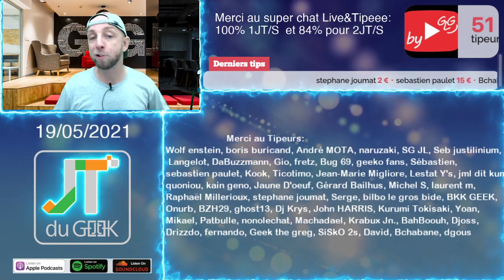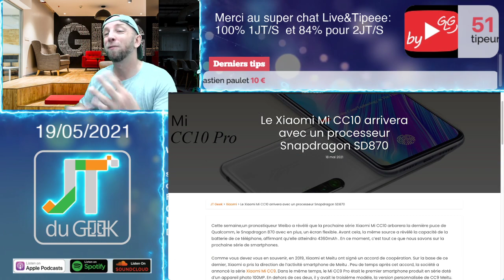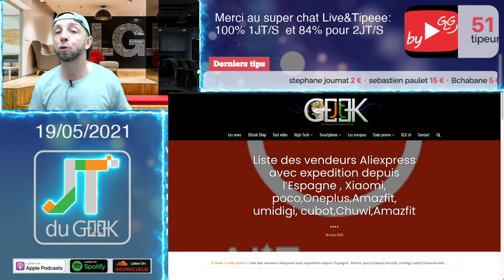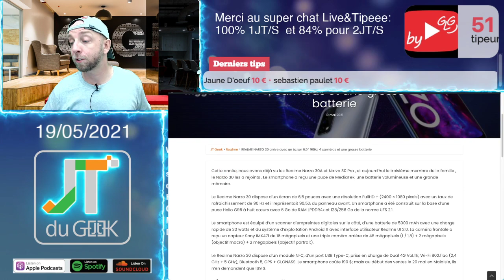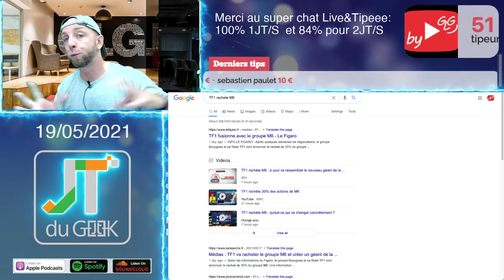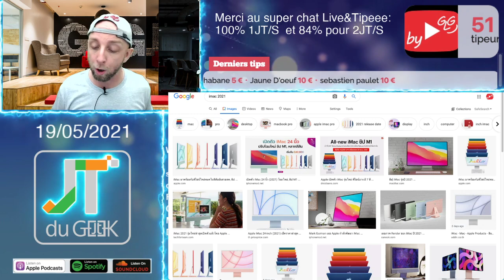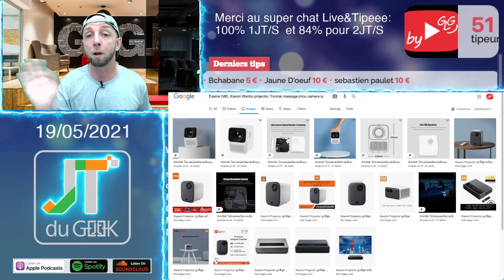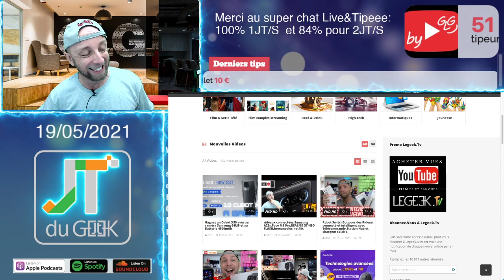JTduGEEK,Xiaomi Mi CC10,Honor 50,RealmeNarzo30,Google Io,UFC 262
1:30 Merci à nos Tipeurs
3:05 T-shirt Jtgeek shop
4:24 Les news Tech de la semaine
20:30 Les films et series TV
20:50 Review à venir

By GLG